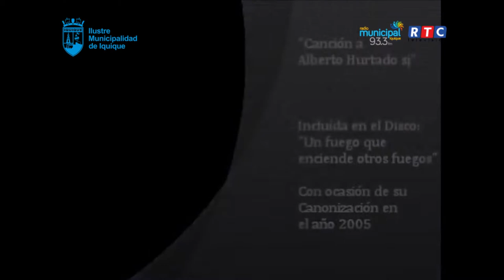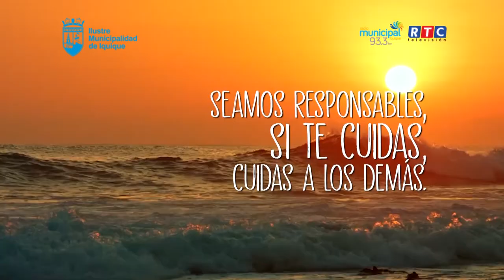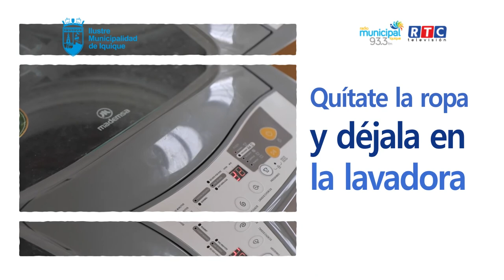IGLESIA PEREGRINA | PROGRAMA 8 | 15 AGOSTO 2020